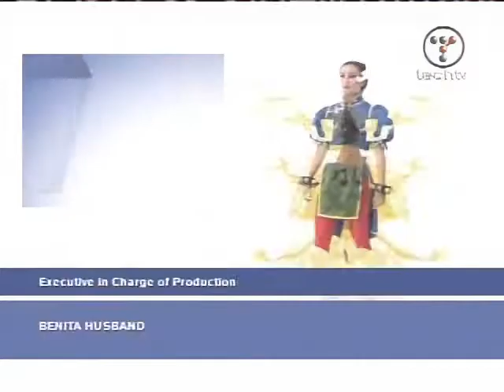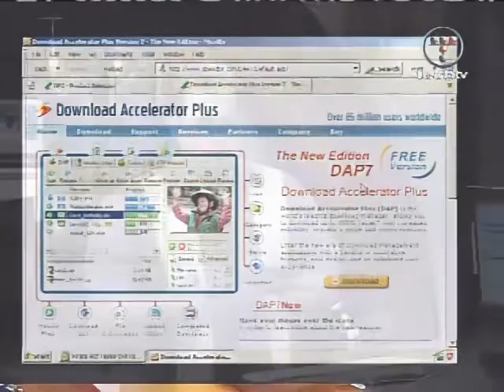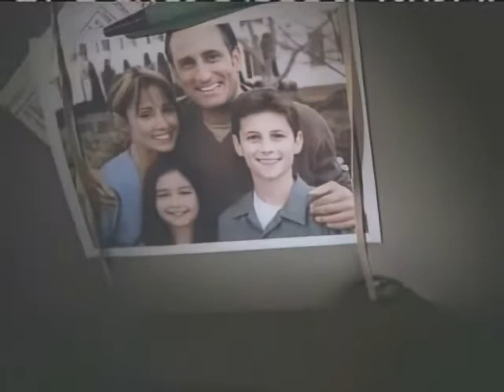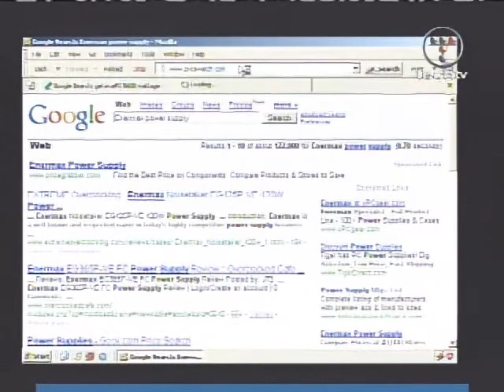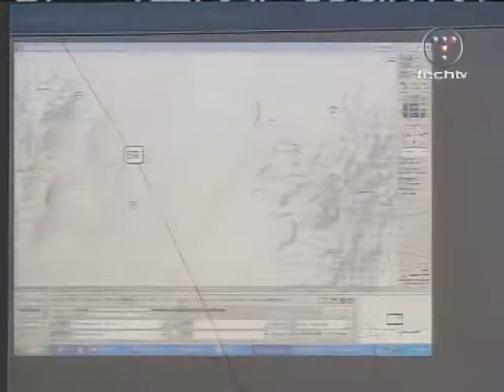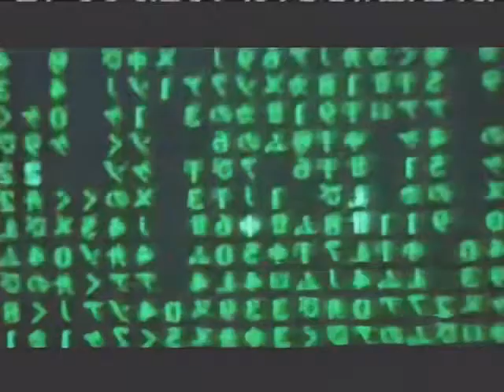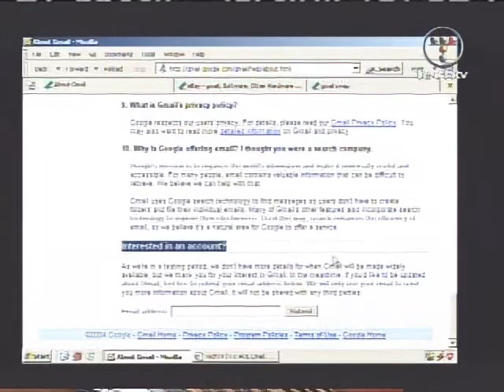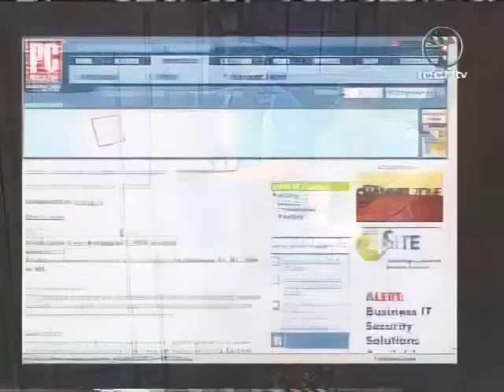The Screen Savers 05/26/2004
On this episode of The Screen Savers we look at the future of e-mail, we check out how to get around with National Geographic Backroads Explorer and we discuss The Patriot Act.